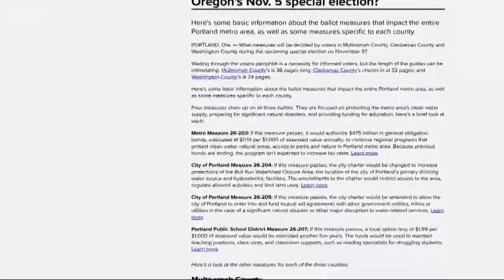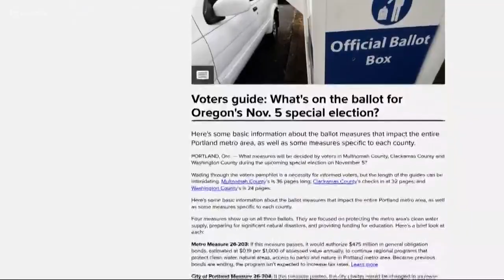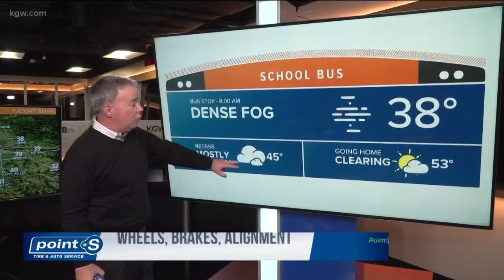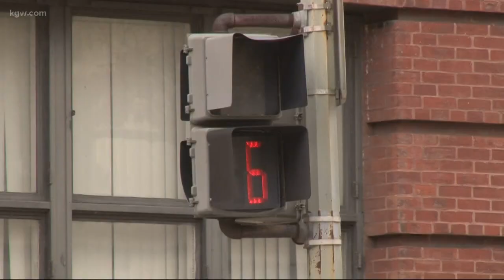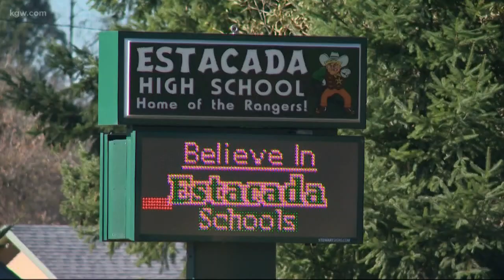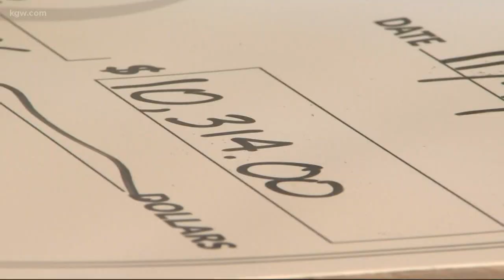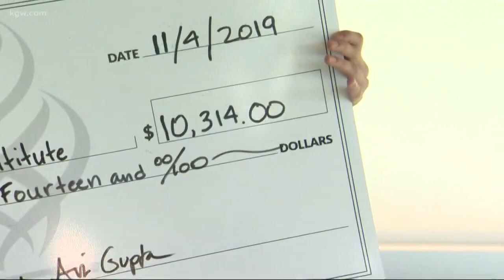Top Stories Sunrise: 11-5-19